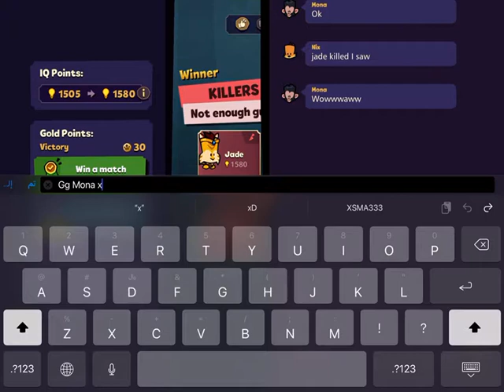Suspects mystery mansion gameplay Jade Part 2